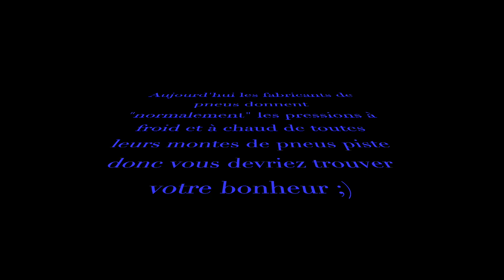Ducati en piste! Vol.2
Hello!

Voici le second volume de cette série de vidéos sur la piste.